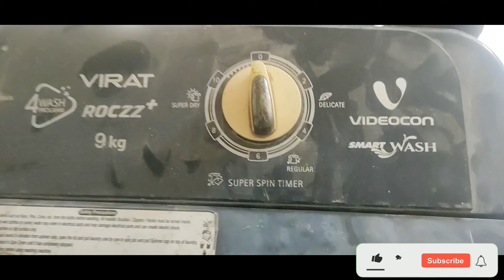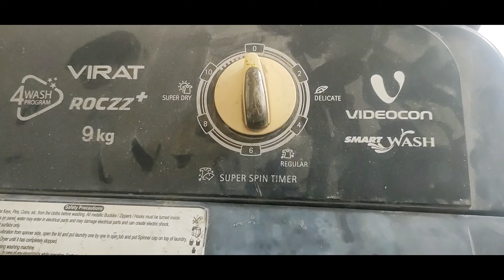washing Machine Dryer ! water leakage ! dump valve ! seal change & dram change ! Videocon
washing Machine Dryer ! water leakage ! dump valve ! seal change & dram change ! Videocon washingmashine homeappliance electrical @KSTiPs @mrsewakmechanical

Water Leak Problem Washing Machine repair | Water leakage problem solution

washing machine spin seal change at home , washing machine spiner not working

Washing machine water drain problem Repair | वाशिंग मशीन मे बिना ड्रेन किये पानी निकल रहा है ठीक करे

Washing machine mein seal kaise lagaen | washing machine mein buffer kaise lagaen | सील लगाना सीखें

Washing machine repair || Buffer change

Washing machine Drain Raber Change Godrej || Indian Technology

water not draining from washing machine & Washing machine ki water drain seal  Kaise change kare